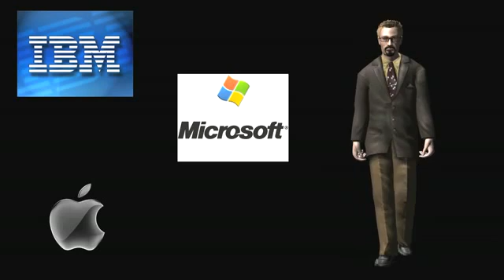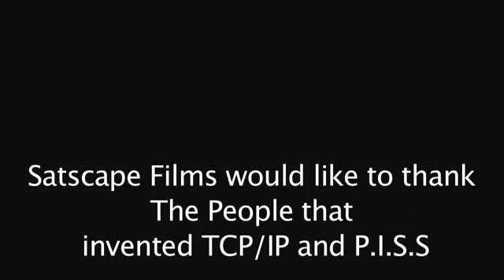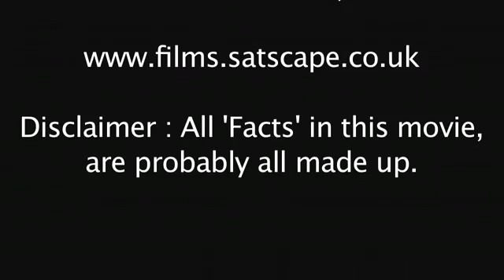The history of Internet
How the internet was created and how its evolved. maybe.